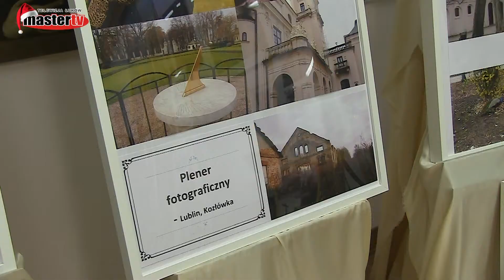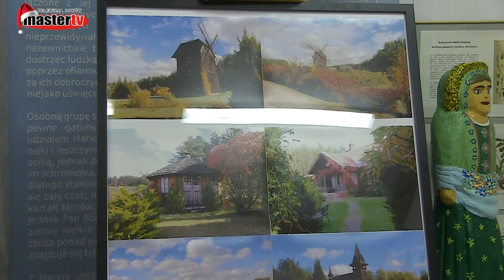MASTER TV ŁUKÓW - Wystawa fotografii w Muzeum Regionalnym